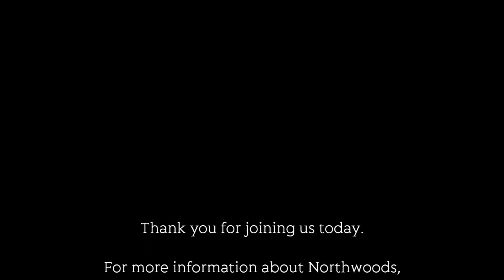October 11: The Other Side of Fear (Courageous Action Part 1)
In a casual poll after worship recently, “courageous action” was the part of our church’s mission that the most folks found challenging—by a wide margin. What motivates and compels us to act as a force for good? How do we both honor and challenge our own fear in order to take risks, to speak up, to stand out? If our faith calls us to interrupt systems of oppression and acts of hate (and it does), we must find our courage, together.

This is the third of six services reflecting on our threefold mission—Compassionate Community, Spirited Searching and Courageous Action. Three of these services will include Rev. Sarah’s reflections, and three will center reflections from congregants.